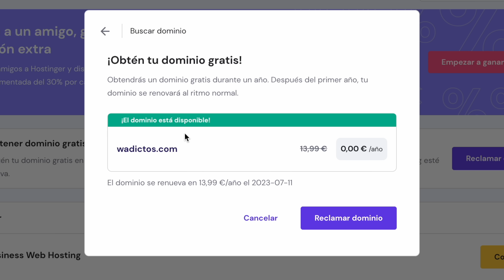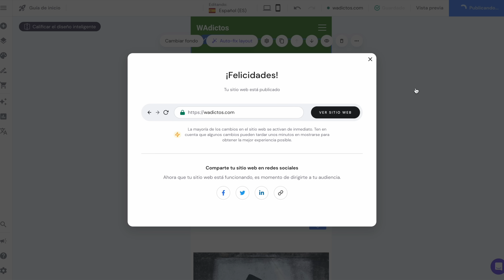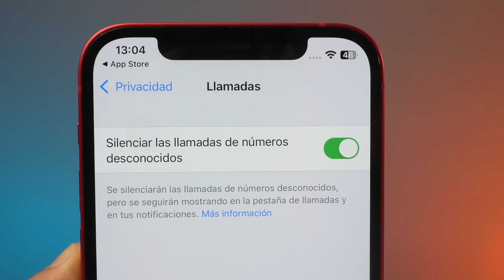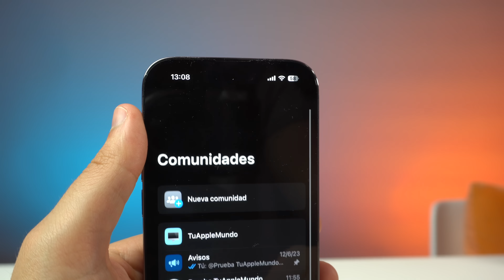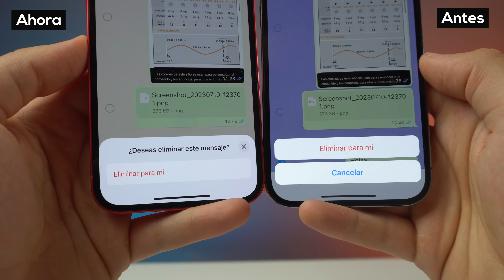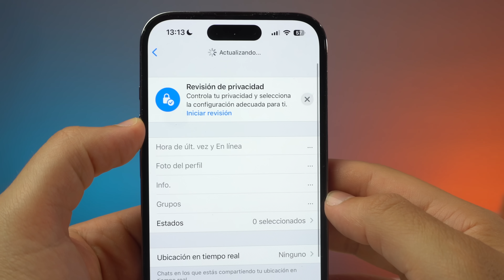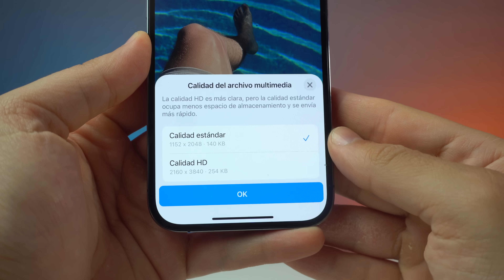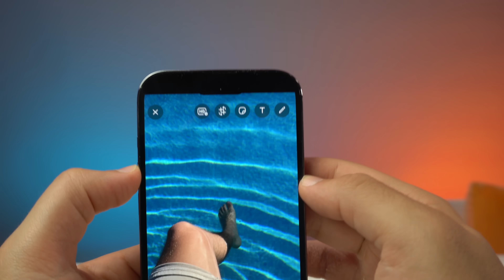Actualización de WhatsApp 2023 para todos! Muchos cambios... 🔥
Te comento todas las novedades de WhatsApp para iPhone y Android en 2023. Con esta actualización, Whatsapp ahora permite bloquear llamadas de spam, bloquear conversaciones o navegar mejor por los stickers entre otras cosas. Espero que os guste.

🎬 LÍNEA DE TIEMPO:

00:00 - Intro
00:14 - ¡Creo una web en minutos sobre WhatsApp!
01:43 - Editar mensajes y bloquear chats
02:37 - Llamadas
03:21 - Nueva interfaz
04:14 - Nuevo en navegación
04:59 - Más cambios de diseño
06:09 - Traspasar chats
06:40 - Más novedades de privacidad
07:29 - Novedades que llegarán próximamente
09:17 - Conclusión